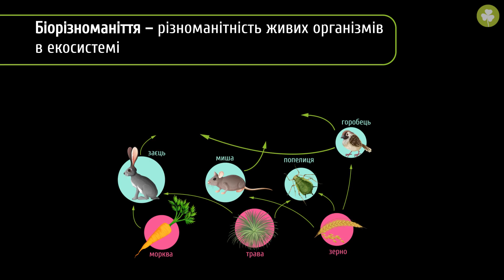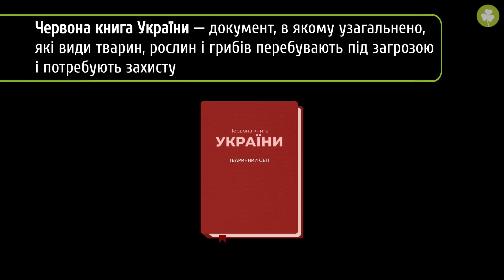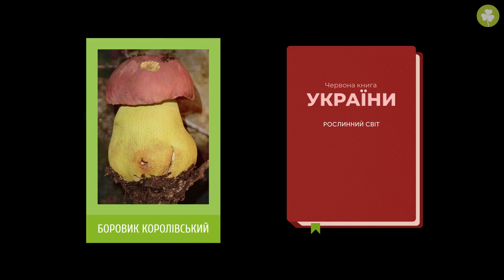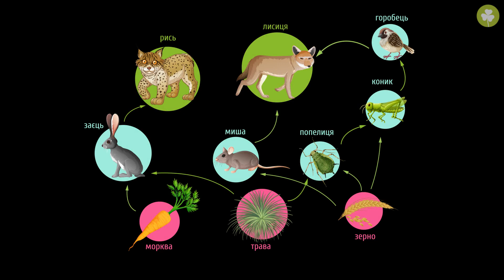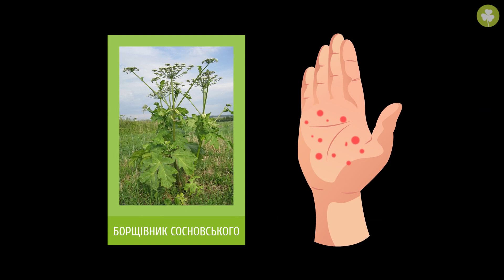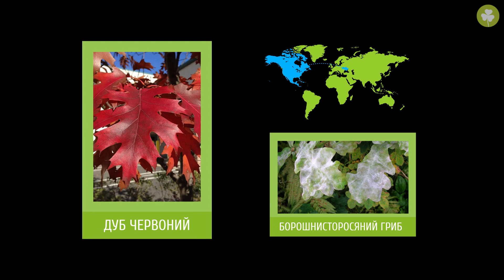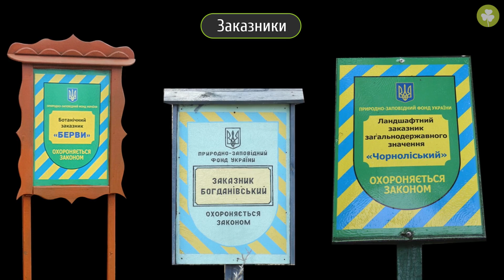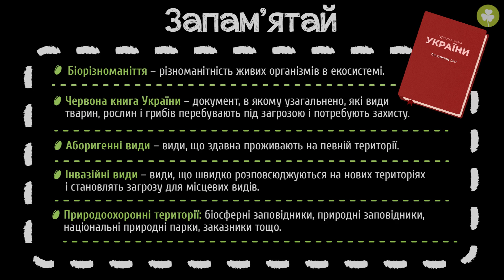Збереження біорізноманіття України #4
Із цього уроку ти дізнаєшся:
- які види знаходяться на межі вимирання;
- контакт з якою рослиною залишає опіки;
- у чому різниця між заказником і заповідником.

 - додаткові матеріали.

Сценарій: Надія Чернобай
Консультування: Ірина Падалко, Геннадій Мироненко
Озвучування: Кирило Момот
Монтаж: Катерина Павлівська
Редагування звуку: Кирило Момот
Анімація: Катерина Павлівська
Редагування тексту: Тетяна Шишко
Контроль якості: Дар'я Бичкова